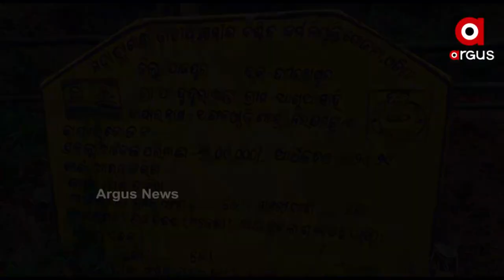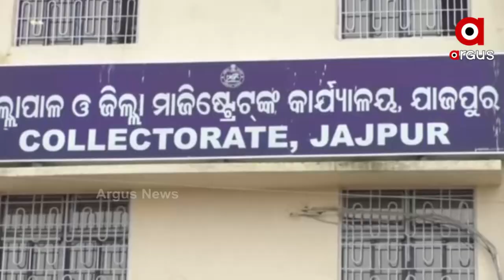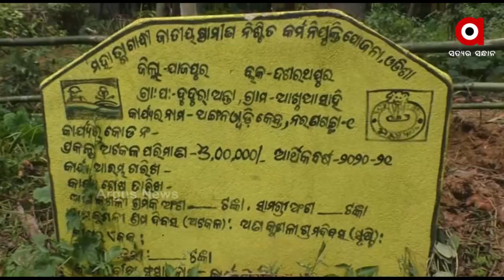ଜମି ଅଧିଗ୍ରହଣ ସମସ୍ୟା ଯୋଗୁଁ ବନ୍ଦ ରହିଛି ଅଙ୍ଗନବାଡି କେନ୍ଦ୍ର ଘର କାମ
ଯାଜପୁର ଜିଲ୍ଲା ଦଶରଥପୁର ବ୍ଲକ ଦୁଦୁରାଅଣ୍ଟା  ଆଖୁଆସାହି ଗାଁ ରେ ନୂତନ ଅଙ୍ଗନବାଡ଼ି କେନ୍ଦ୍ର ନିର୍ମାଣକୁ କେନ୍ଦ୍ର କରି ବିବାଦ ଦେଖାଦେଇଛି । ଗାଁ ର ସରକାରୀ ଜାଗାରେ ଏହି କେନ୍ଦ୍ର ପ୍ରତିଷ୍ଠା ହେବା ପାଇଁ ନିଷ୍ପତ୍ତି ହୋଇଥିଲା । କିନ୍ତୁ ଉକ୍ତ ସରକାରୀ ଜାଗାକୁ ଜନୈକ ପରିବାର ଜବର ଦଖଲ କରିଥିବା ଅଭିଯୋଗ କରିଛନ୍ତି ଗ୍ରାମବାସୀ । ଯାହାଫଳରେ ଅଙ୍ଗନବାଡି ଘର କାମ ଆରମ୍ଭ ହୋଇପାରୁନଥିବା ଅଭିଯୋଗ ହୋଇଛି ।